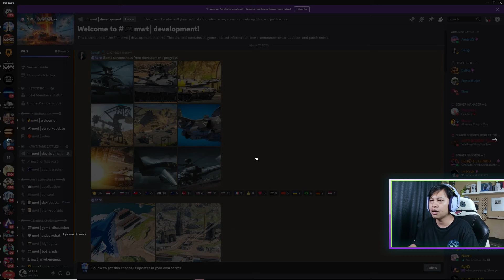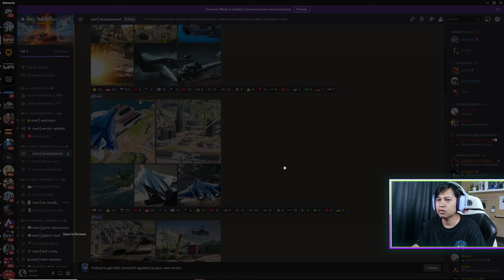Bahas Info Bocoran Mekanisme Mode Tank Sebelum Rilis Alpha Tes! - MWT: Tank Battles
- Speck PC!!